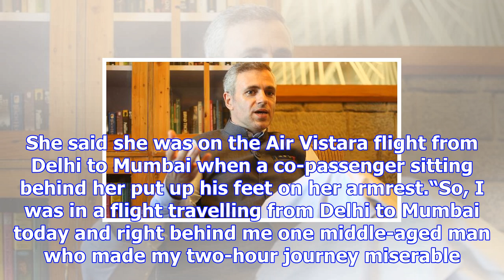Omar abdullah demands action against man accused of molesting bollywood actor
more-in Former Jammu and Kashmir chief minister Omar Abdullah on Sunday demanded legal action agains...